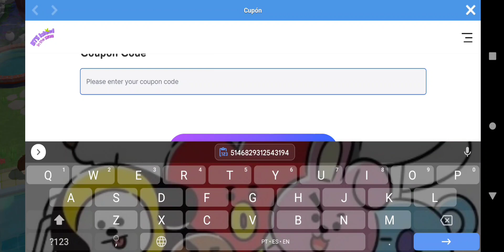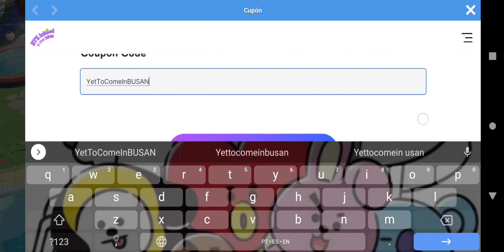BTS Island: In the SEOM | NOVO CUPOM DISPONÍVEL* New Coupon Code* BTS Concert in Busan 2022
BTS Island: In the SEOM | NOVO CUPOM DISPONÍVEL* New Coupon Code